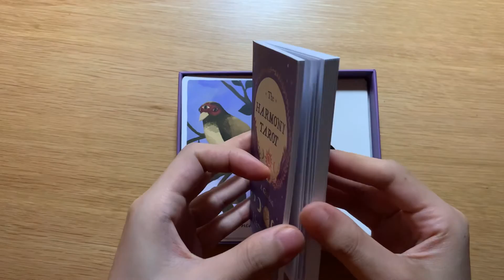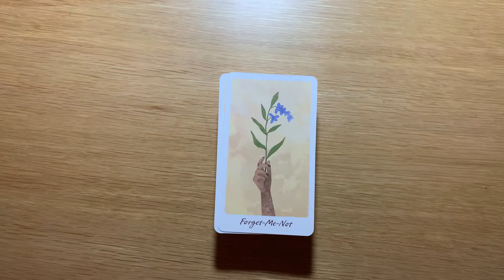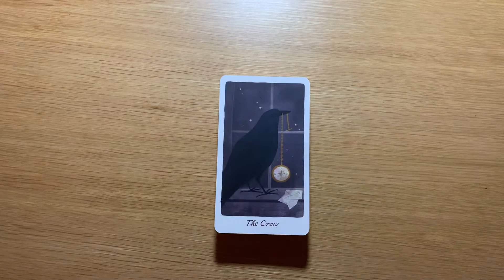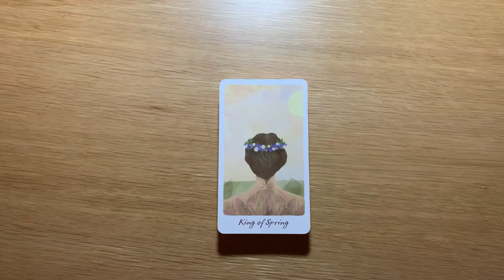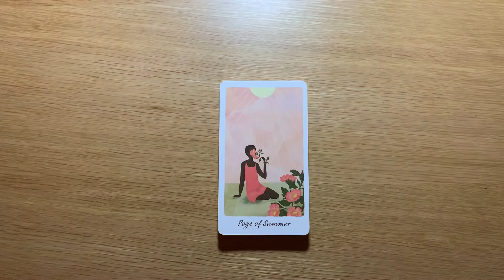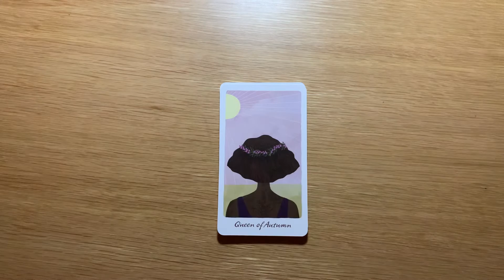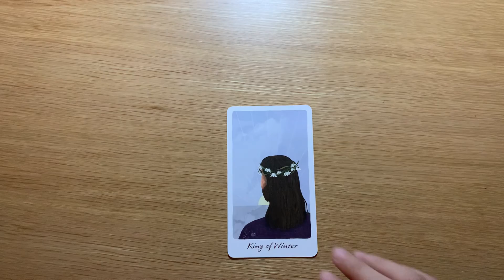The Harmony Tarot | 塔羅牌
The Harmony Tarot by Harmony Nice